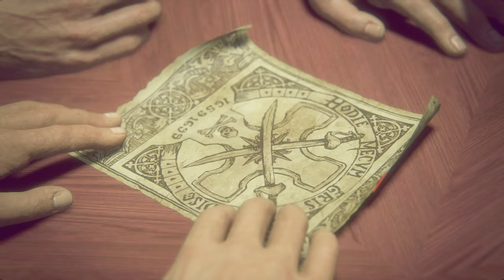Uncharted 4: Kres Złodzieja - 5 Zgaszone Światła